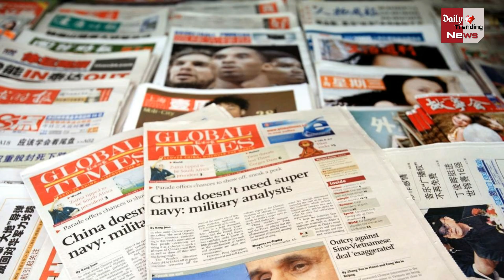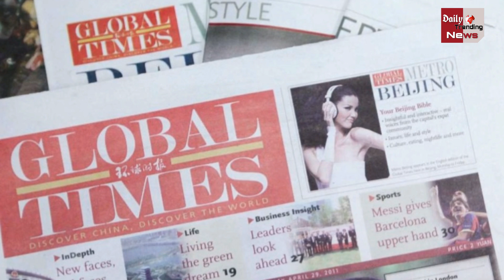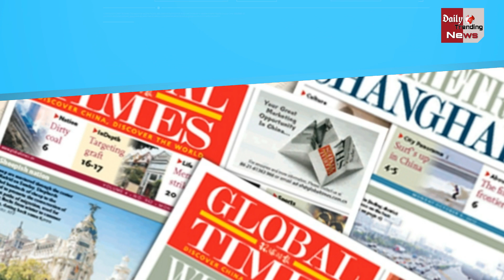चीन ने अमेरिका को दी धमकी, कहा- अंजाम भुगतने के लिए रहे तैयार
उत्तर कोरिया के खिलाफ अमेरिकी प्रतिबंधों की अनदेखी के अारोप में यूएस ने चीन और रूस की कई कंपनियों पर प्रतिबंध लगा दिया है। इन कंपनियों पर उत्तर कोरिया के परमाणु कार्यक्रम में सहयोग करने का आरोप था। इस साल अमेरिका ने दूसरी बार चीनी कंपनियों और लोगों पर प्रतिबंध लगाया है। इसी साल जून में मनी लॉन्ड्रिग के आरोप में बैंक ऑफ डैनडॉंग को ब्लैकलिस्ट कर दिया था।